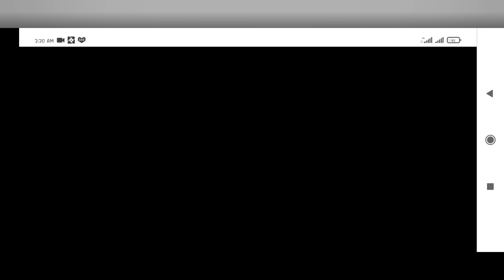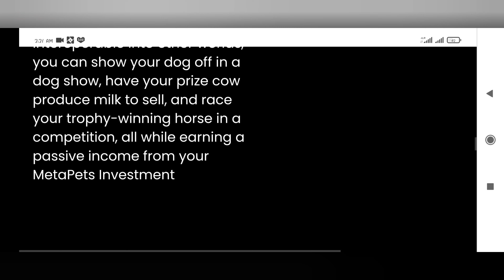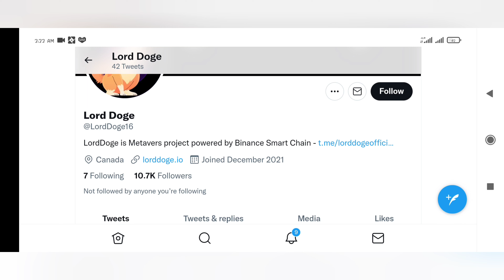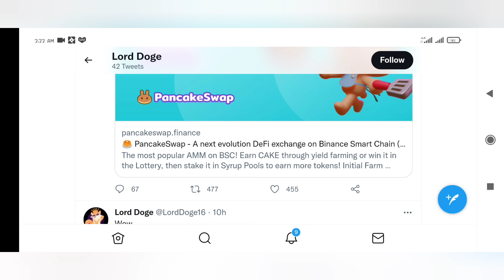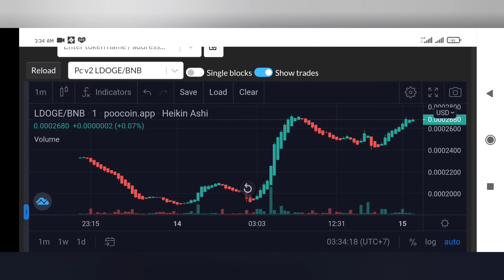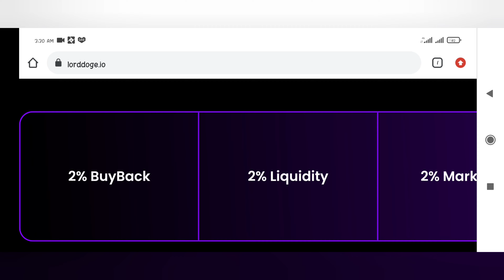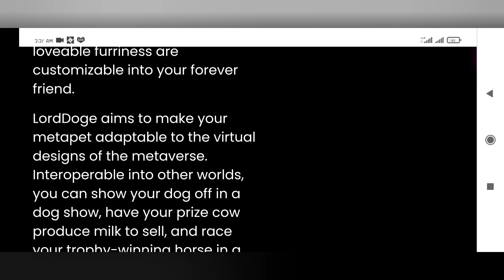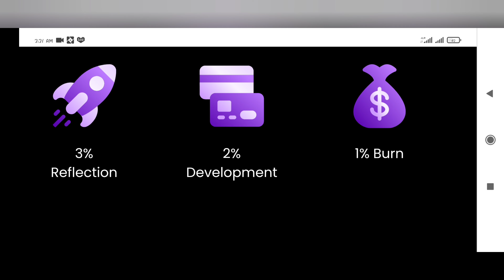LordDoge - The Master of Metaverse - is true ? Checked Detail and be careful..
LordDoge is Metavers project powered by Binance Smart Chain.

LordDoge aims to be a first step in bringing love and companionship to the metaverse in a personalized way, allowing users to become owners of pets of their design. Never again do you have to worry about the painful feelings that come with loss. Allergic to Dogs but love them? Fulfill your heart’s wish to own your Dog, made into an NFT, where the colors, sizes, and loveable furriness are customizable into your forever friend.

LordDoge aims to make your metapet adaptable to the virtual designs of the metaverse. Interoperable into other worlds, you can show your dog off in a dog show, have your prize cow produce milk to sell, and race your trophy-winning horse in a competition, all while earning a passive income from your MetaPets Investment

BINANCE THE BIG EXCHANGE NUMBER ONE WORLD CRYPTOCURRENCY
Joint Now: